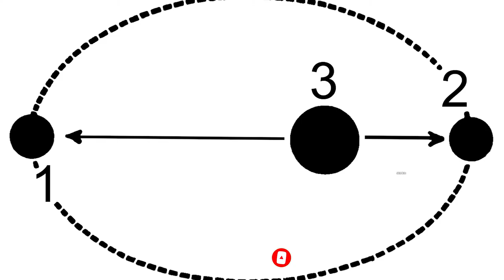आर्यभट्ट (उपग्रह) | About Ayryabhata satellite in Hindi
आर्यभट्ट (उपग्रह) | About Aryabhata in Hindi
Aryabhata was the first Indian satellite in space. Mostly developed by ISRO and launched from Astrakhan Oblast,Russia. It was named after 5 centurie's famous Indian astronomer Aryabhata.
credit -
Images and videos-
Author - Pixabay,videvo
Author -Bharatavarsha News
Author - ISRO,NASA
Author -  Mil.ru

                                         # find me on the web #

GAIN NEWS